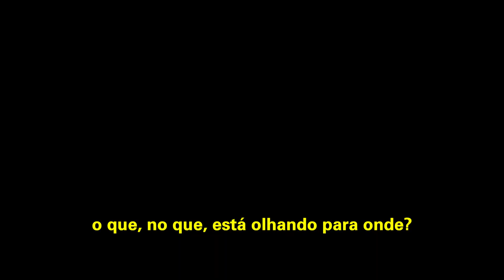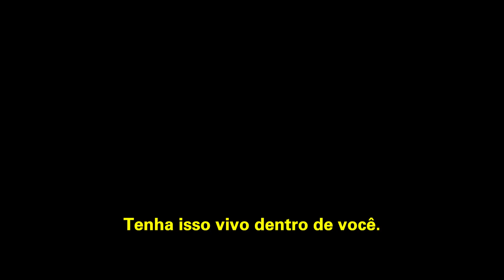Levante-se Motivacional | VOCÊ VAI CRESCER | Bispa Cléo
Trecho extraído de: Você vai fazer muito mais agora! _Mudança de Vida Hoje

✝️  Seja um semeador na obra de Deus!